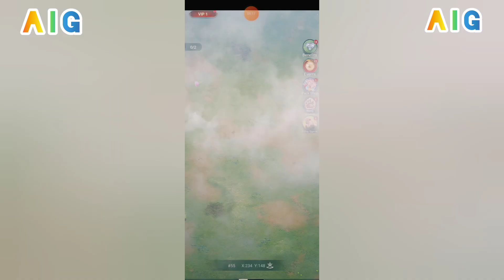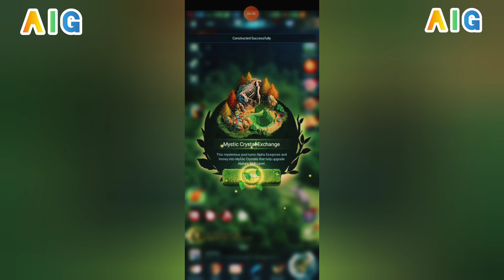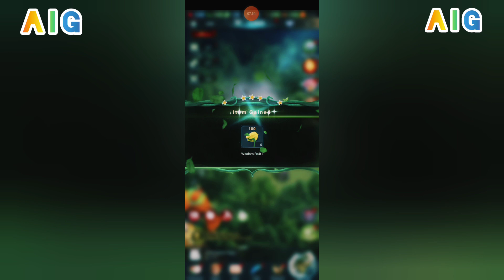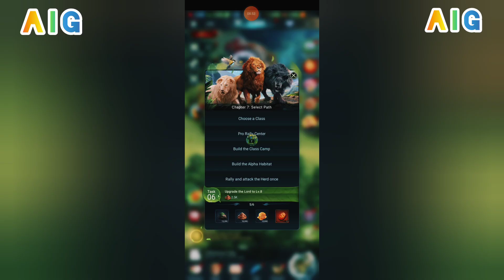Beast Lord The New Land 2023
Beast Lord The New Land 2023 #08

WBV296_P103_EN(169) [Beast Lord: The New Land]

Beast Lord:The New Land Chapter 1-5Gameplay Walkthrough (Android)

Beast Lord Training
Game baru: beast lord

Related:
Game
Beast
Gameplay - Topic
2023 - Topic